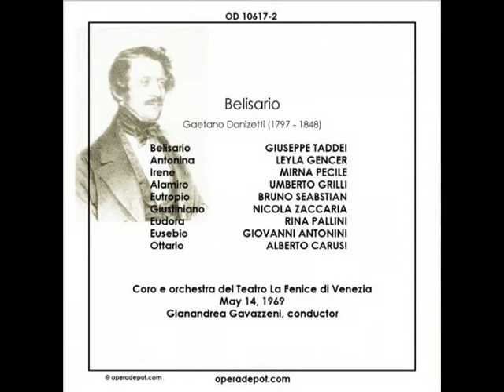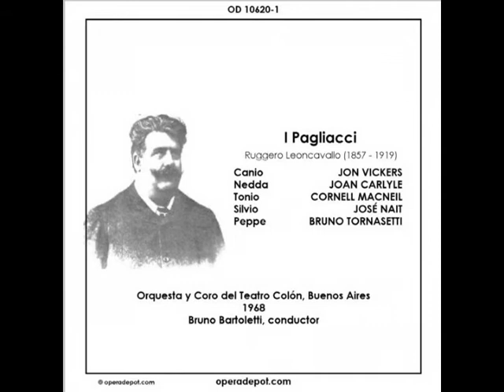Placido Domingo & Arlene Saunders sing "Höchstes Vertraun" from Act III of Lohengrin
Placido Domingo & Arlene Saunders sing "Höchstes Vertraun" from Act III of Wagner's Lohengrin

1968
Matthias Kuntsch, conductor